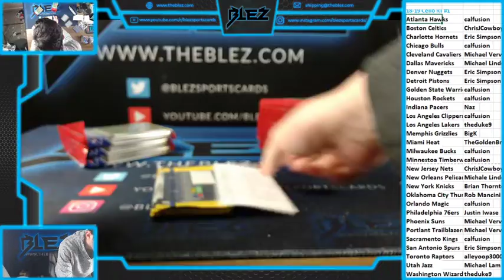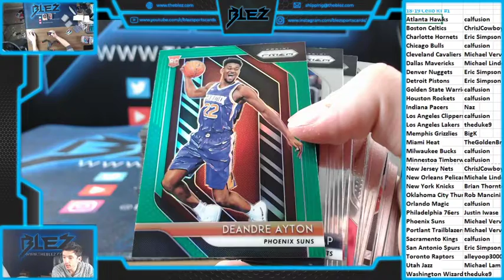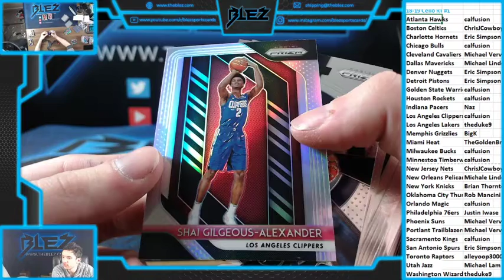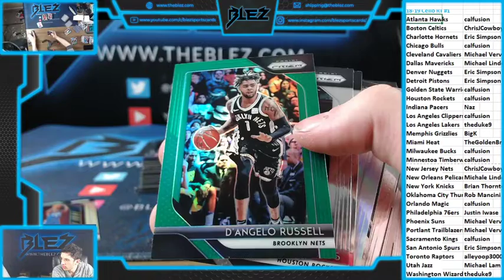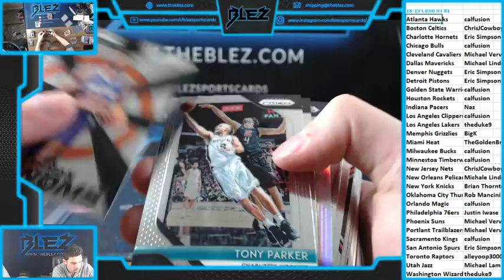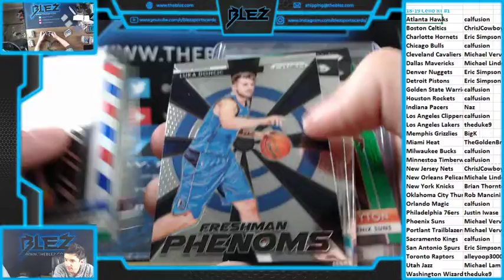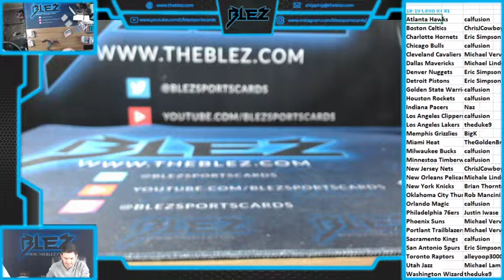2018-19 Panini Prizm Basketball Cello 1 Box RT #1